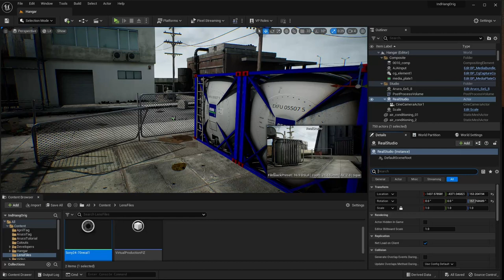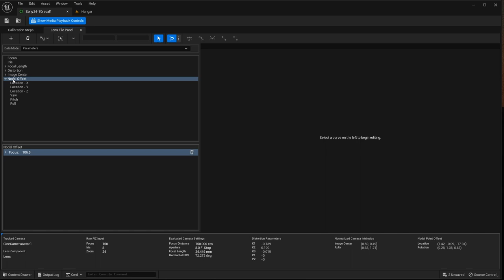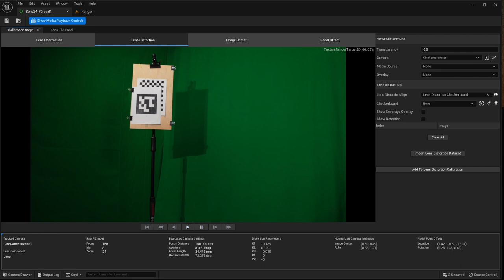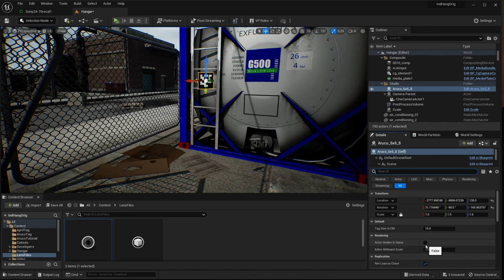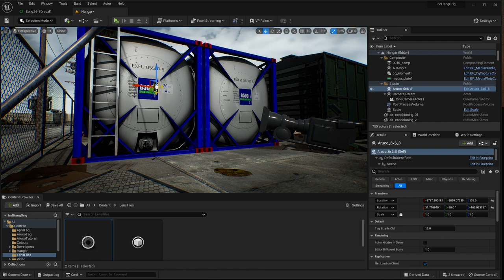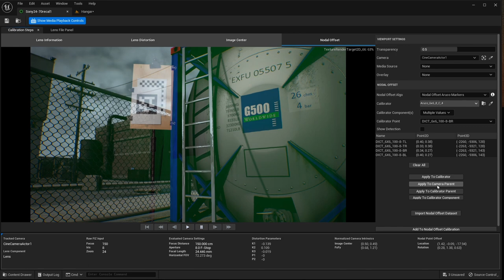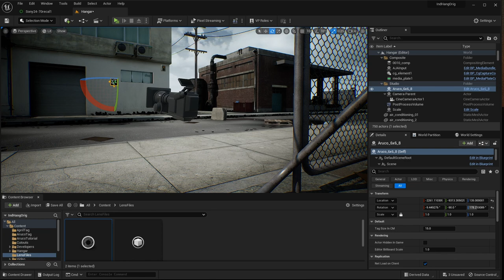Unreal 5.1 Virtual Production WITHOUT TRACKERS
No tracker? No problem! You can line up camera shots fast with Aruco tags, get shots from many positions with just a few seconds to setup each one.  A lot of content is shot just by cutting between static cameras, so you can do a lot with this.  It's a great way to get started in Virtual Production on a budget.

00:00 Intro, alignment without trackers
00:19 Static shots only, but that's the majority of content
00:36 See earlier tutorials on Aruco, Lens Calibration and Scene setup
00:45 What you need
01:06 Setup a shot
02:02 Studio and Unreal Scene setup
02:29 Align the camera
02:54 Me in the scene
03:40 Tips for mounting the aruco correctly
04:50 Setting up a new camera shot
05:40 Closing, like and subscribe!